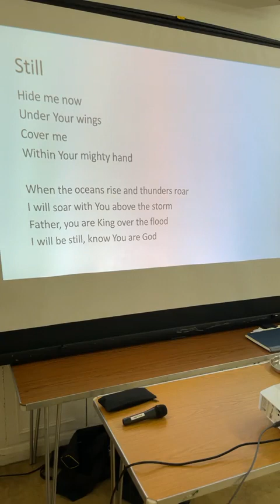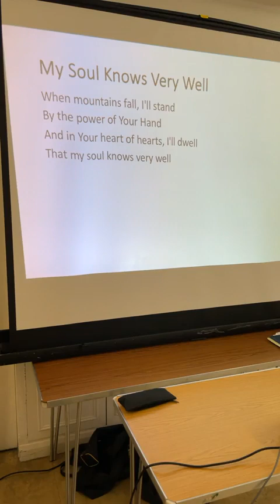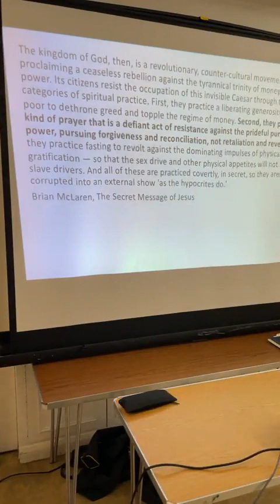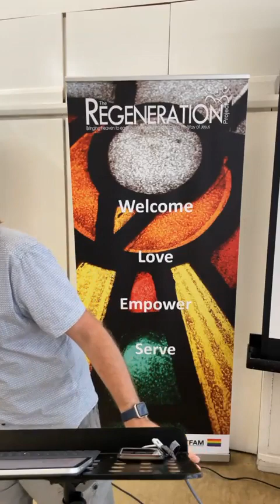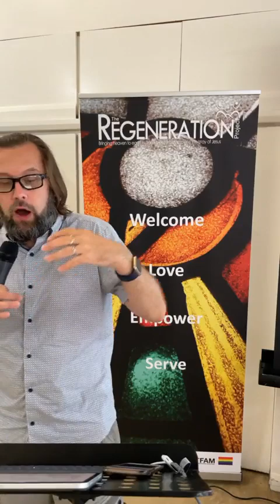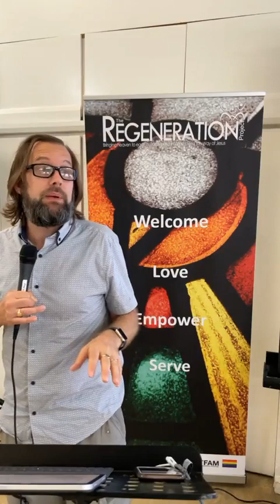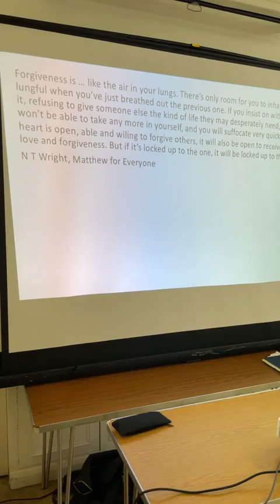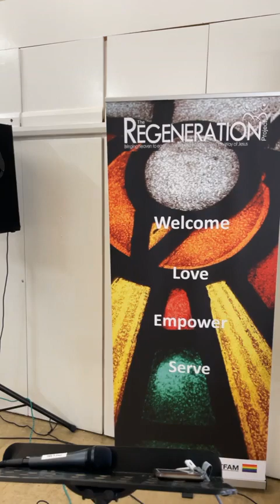Discipleship: Prayer a Defiant Act of Resistance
A Regen talk from Sunday 8th August 2021.